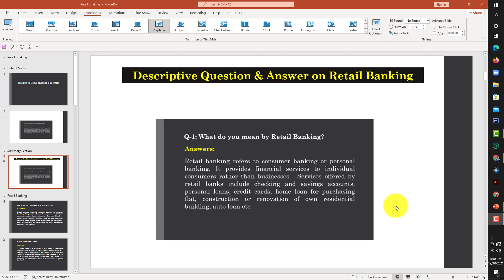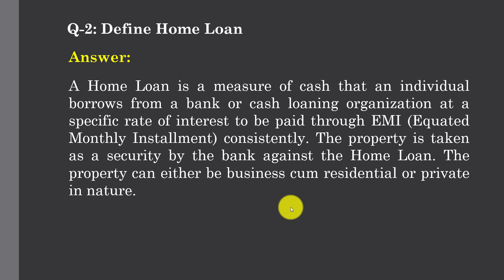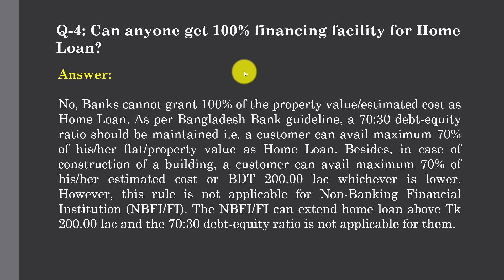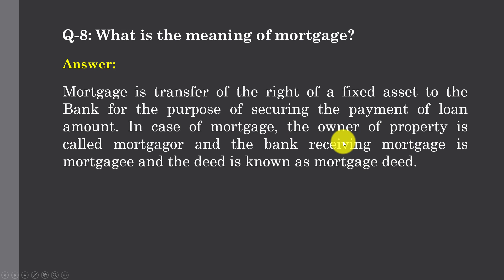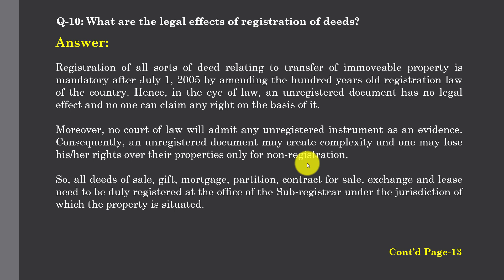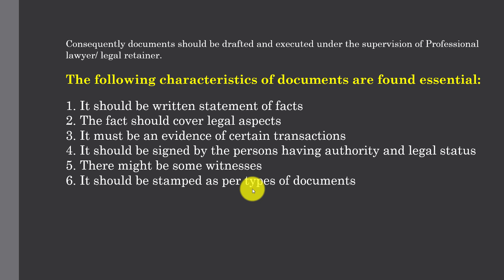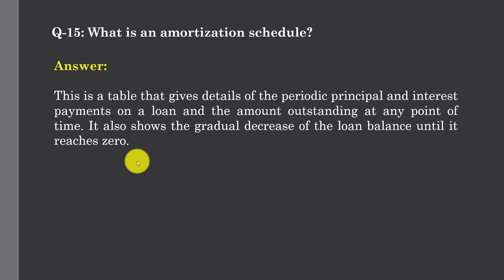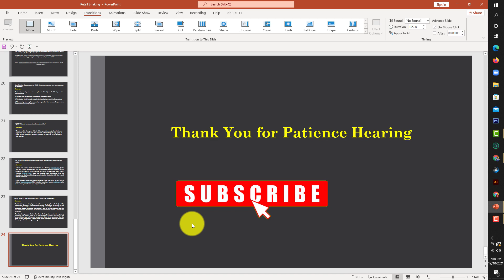Descriptive Questions and Answers on Retail Banking || Helpful Video for Experience Banker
Retail banking, also known as consumer banking or personal banking, is banking that provides financial services to individual consumers rather than businesses. ... Services offered by retail banks include checking and savings accounts, mortgages, personal loans, credit cards, and certificates of deposit (CDs)